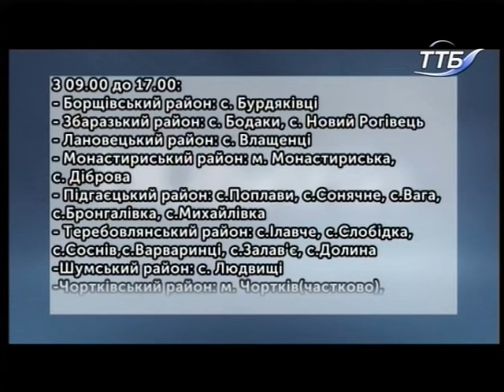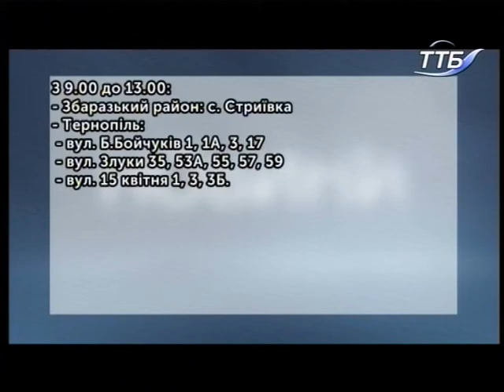15.10.2018. Новини. 19:00